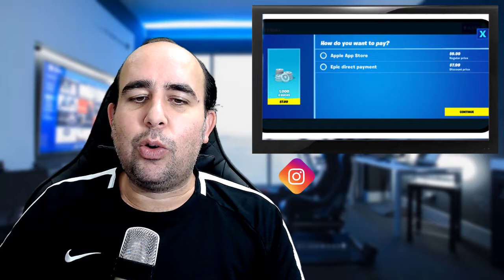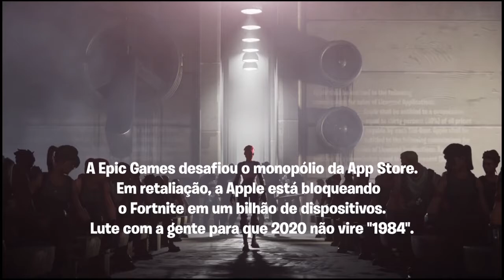TRETA PESADA ENTRE EPIC APPLE E GOOGLE, ENTENDA - É BRIGAAAA